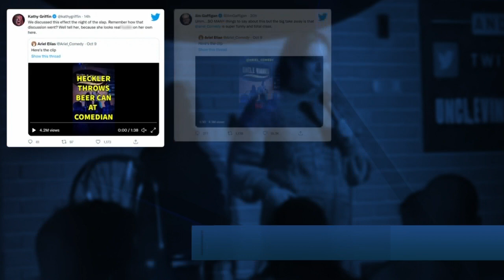Lexington native goes viral after chugging beer thrown at her on stage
When a heckler threw a beer at stand-up comedian Ariel Elias on stage, she finished it.

Elias is originally from Lexington. When she was performing at Uncle Vinnie’s Comedy Club in New Jersey on Saturday, she was heckled about her political views during a Q&A. Once someone threw the beer, she knew she had to do something.

"I've never needed a drink more in my life and I think — I just have to chug this beer. I think that's the only thing that's going to bring the attention back to me and what's going on on stage," says Elias.

LEX 18's Rachel Richardson spoke to Elias about her experience. MORE